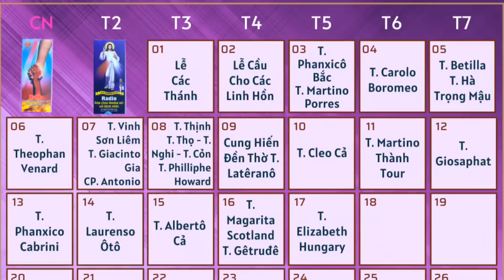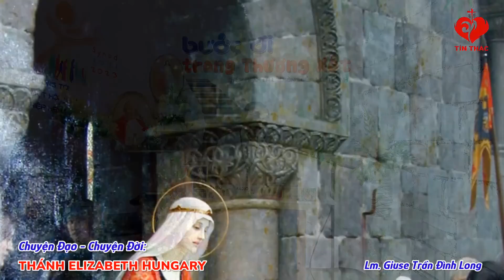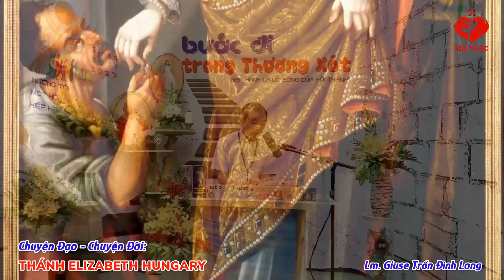VIDEO Tiếng Gọi Lòng Chúa Thương Xót | Thứ Năm Tuần XXXIII Thường Niên - 17/11/2022